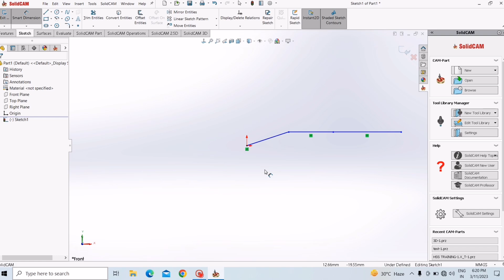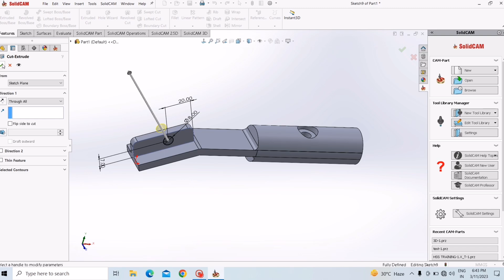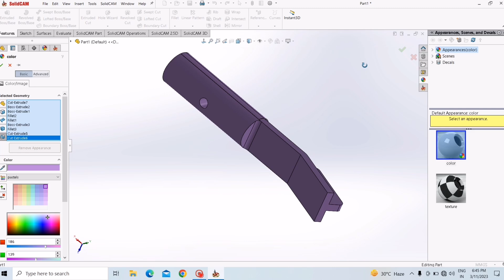Solid Work 3D Cad Exercise 16"Part of Design"solidworks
This drawing may differ from the actual product drawing. It is provided as an exercise More

SolidWorks Swept Boss/Base | SolidWorks Swept Cut Tutorial | Guide Curves, Multiple Paths, Twist Along Path, Sweep. SolidWorks Tutorial for Beginners - 10. This tutorial will teach you step by step how to use swept boss base tool and sweep cut tool in SolidWorks. All the options such as Keep Normal Contant, Twist Along Path, Multiple Profile Sketch, Twist Along Path with Normal Constant are covered. Topics covered are as follows

 SolidWorks sweep multiple guide curves SolidWorks sweep multiple paths

 SolidWorks sweep guide curve

 SolidWorks swept boss guide curves

 • SolidWorks Tutori...